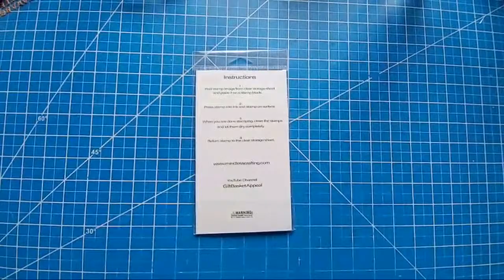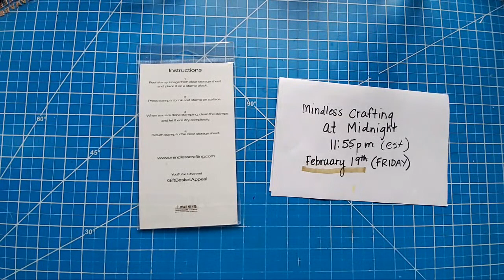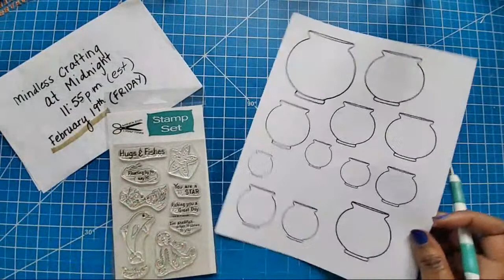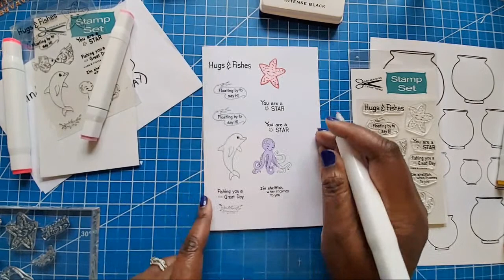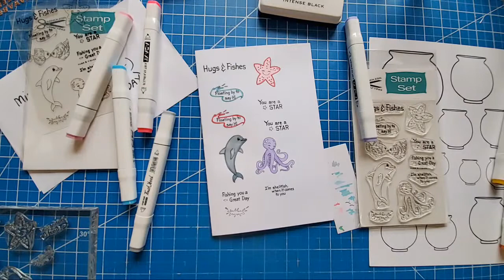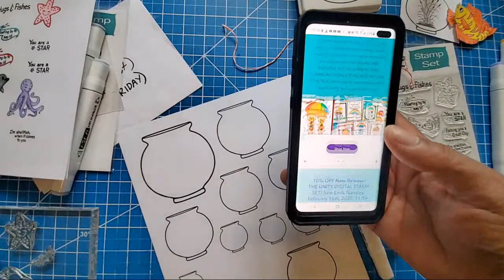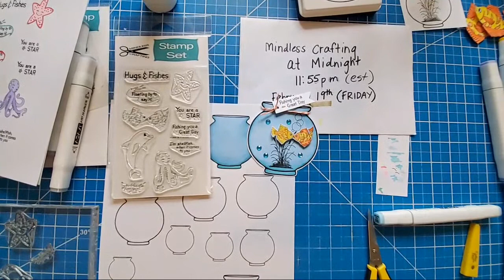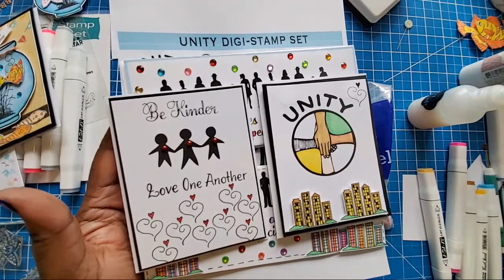🔴LIVE Stamp Set Sneak Peek & FREE Digi 2/18/2020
HUGS & FISHES Photopolymer Stamp Set (Release Date - Saturday 2/20/2021)

ADAXI ALCOHOL MARKERS:

Art Glitter Glue (my favorite):

Send Mail to:
Mindless Crafting